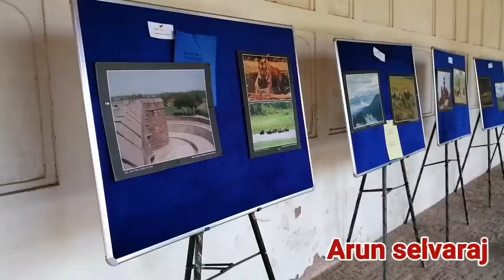Agra Fort visit | agra fort full tour l tamil l arun selvaraj